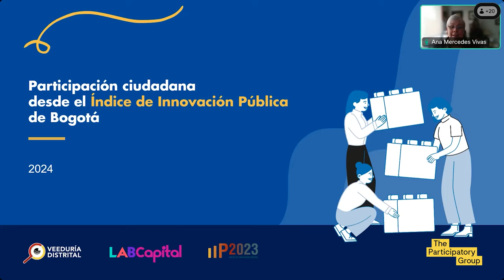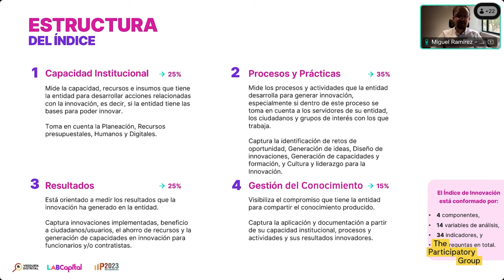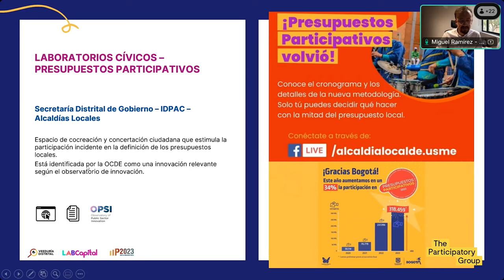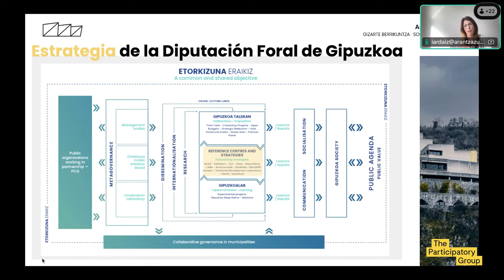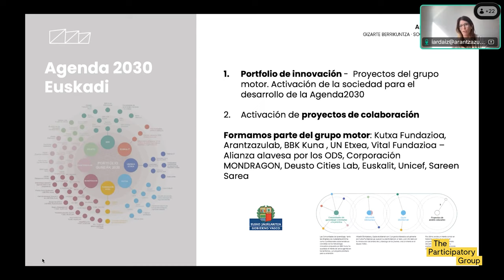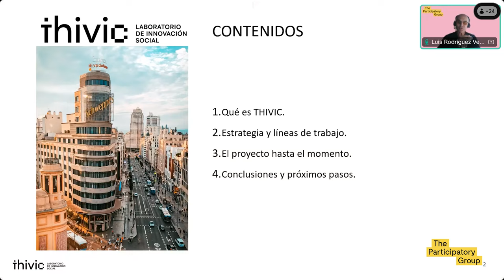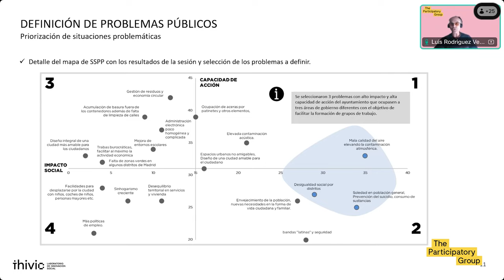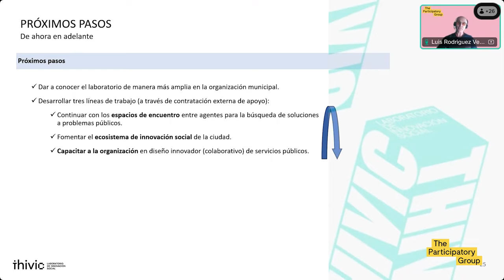Espacios Innovadores: cocreando con actores relevantes - XVIII Taller del The Participatory Group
The Participatory Group celebra su XVIII Taller de Expertos.

En este taller, conoceremos tres ejemplos de espacios y laboratorios de innovación: LabCapital de Bogotá, Arantzazulab del País Vasco y Thivic del Ayuntamiento de Madrid.

Este vídeo ha sido publicado en el marco de la web de participación ciudadana 'Decide Madrid'